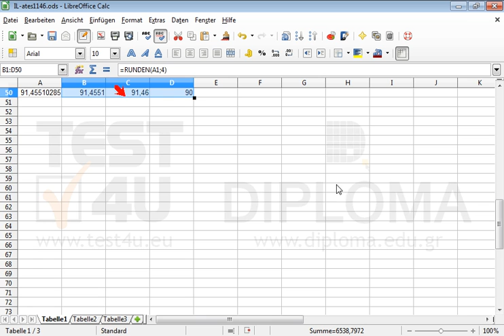Fügen Sie die entsprechende Funktion in den Zellbereich B1:B50 ein, die die Werte der Spalte A...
Fügen Sie die entsprechende Funktion in den Zellbereich B1:B50 ein, die die Werte der Spalte A auf 4 Dezimalstellen (Nachkommastellen) runden soll. Fügen Sie die entsprechende Funktion in den Zellbereich C1:C50 ein, die die Werte der Spalte A auf 2 Dezimalstellen (Nachkommastellen) runden soll. Fügen Sie die entsprechende Funktion in den Zellbereich D1:D50 ein, die die Werte der Spalte A links des Dezimalkommas runden soll. Möchten Sie mehr. Laden Sie das TEST4U demo herunter